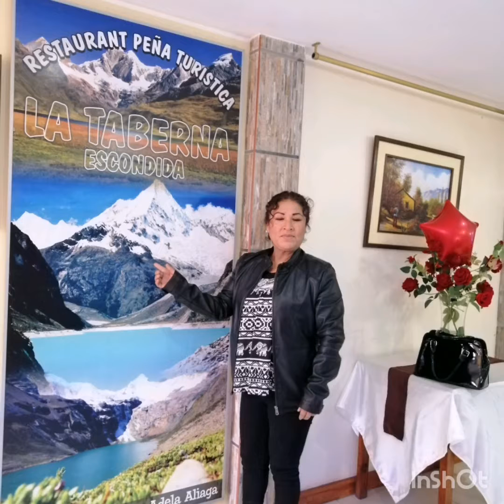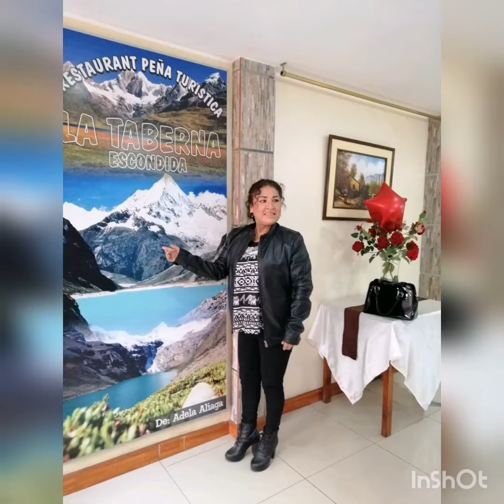El productor y la animadora de Ritmo y humo de TV Cable en la Taberna Escondida.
La Taberna Escondida